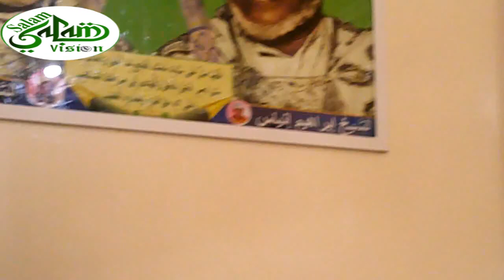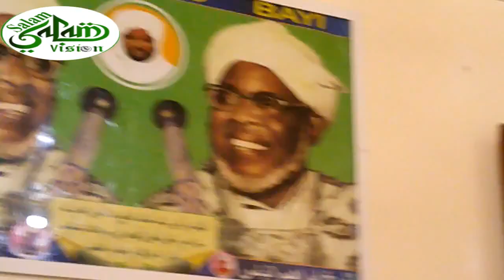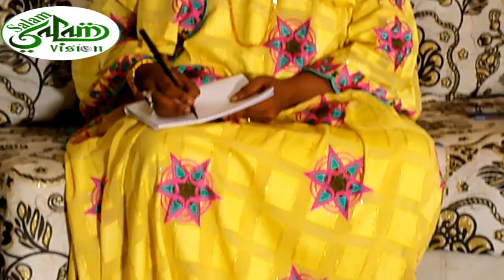KAWTEF : Profonde tristesse de Zeyda Ka ; de grandes Révélations sur les Marabouts "Gorr Djigéne"!!!